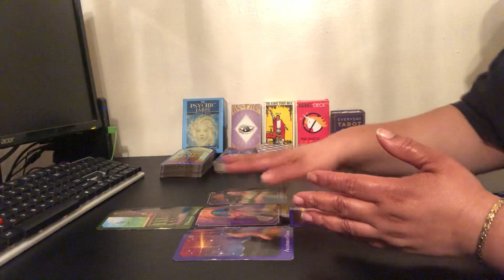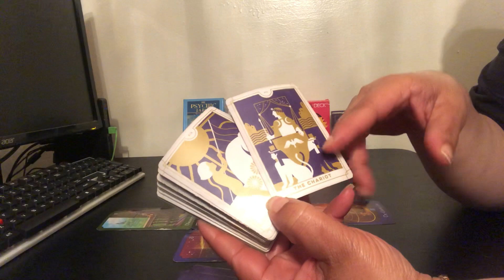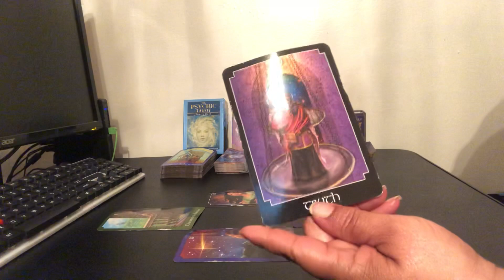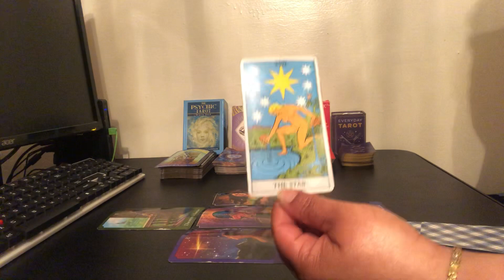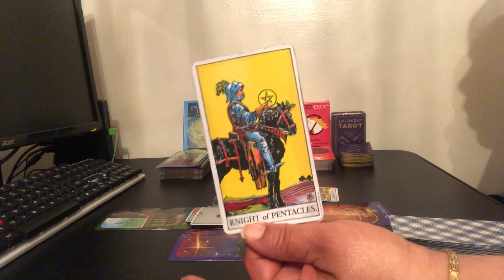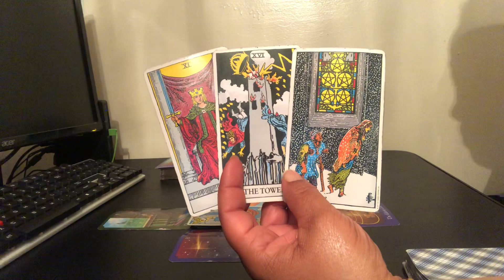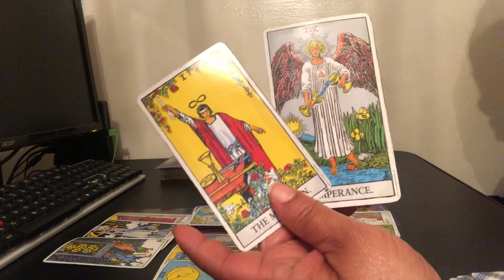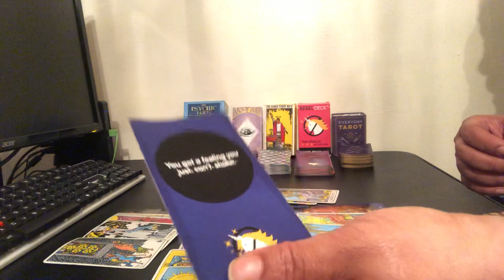***LIBRA*** APRIL MID MONTH "CAN YOU TRUST WHAT'S HIDDEN BEHIND THE MOON??"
I am not taking personal appointments at this time.

God Bless